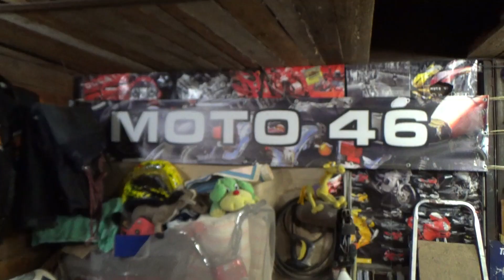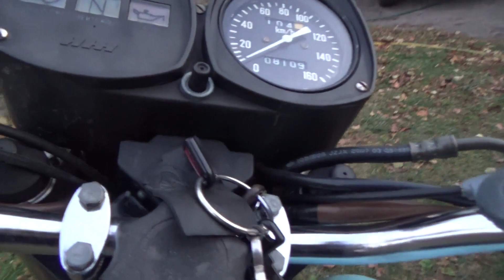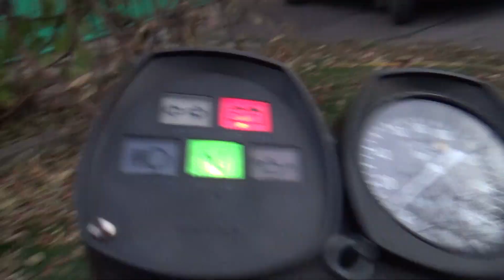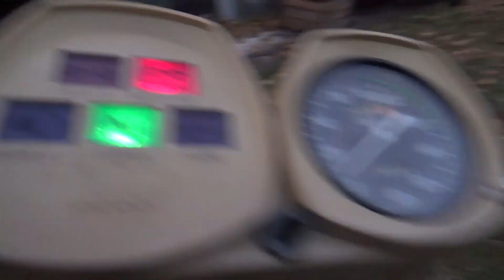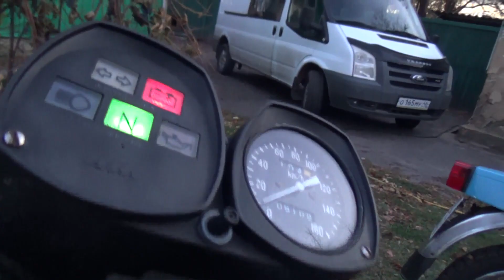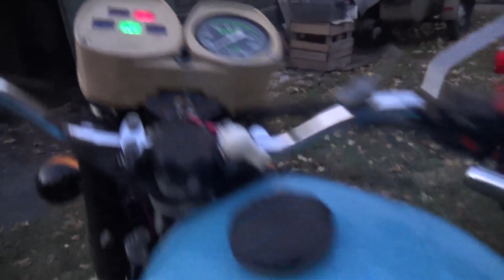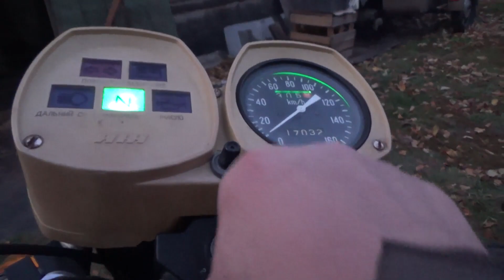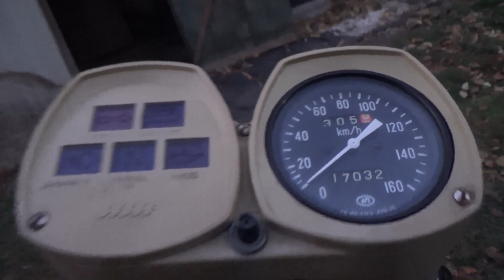Юпитер ИЛИ Планета?